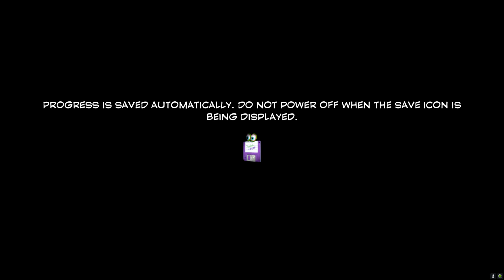Yooka Laylee - 2021.01.23